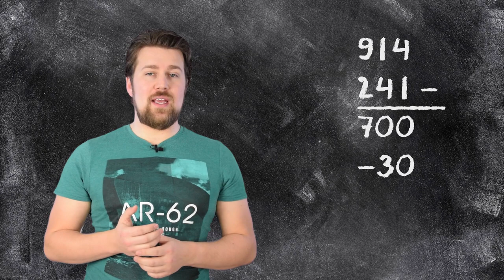Rekenen - Aftrekken, kolomsgewijs